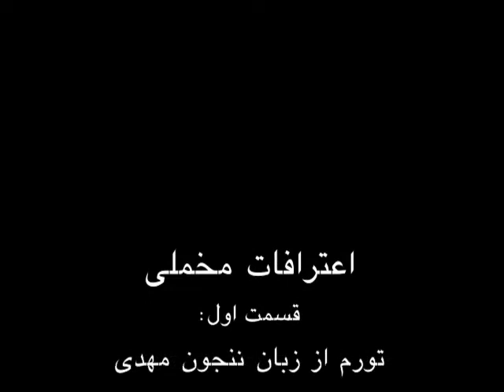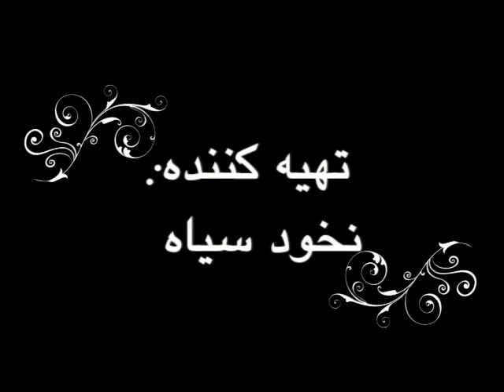اعترافات مخملی ۱ : تورم از زبان ننجون مهدی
قسمت اول